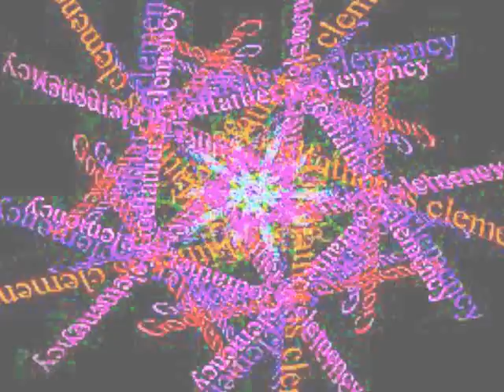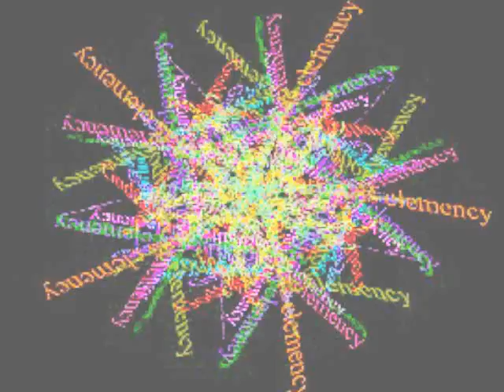Praise the Lord 02